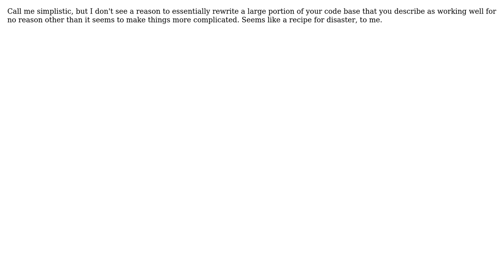Software Engineering: Why should I use Zend_Application? (2 Solutions!!)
Software Engineering: Why should I use Zend_Application?

With thanks & praise to God, and with thanks to the many people who have made this project possible! | Content (except music & images) licensed under CC BY-SA | Music | Images & others | With thanks to user EricBoersma user David Weinraub user Billy ONeal and the Stack Exchange Network Trademarks are property of their respective owners. You are responsible for your own actions.